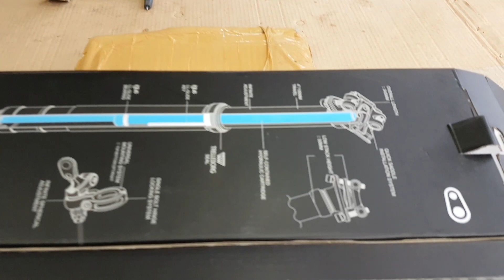Dropper Seatpost Crankbrothers ⭐⭐⭐⭐⭐